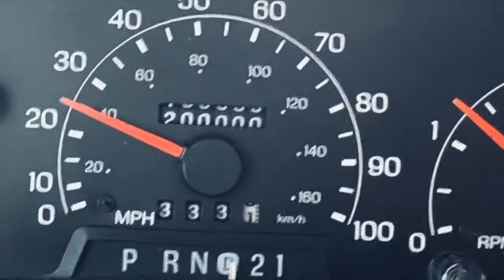Love your Legendary 7.3